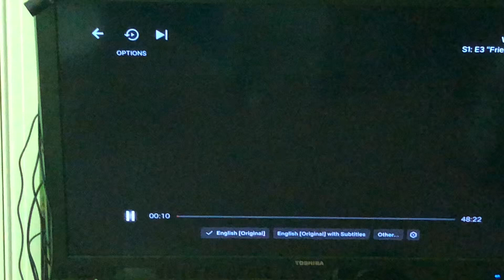Wednesday movie 3 part 1